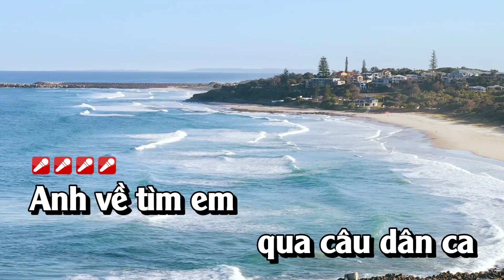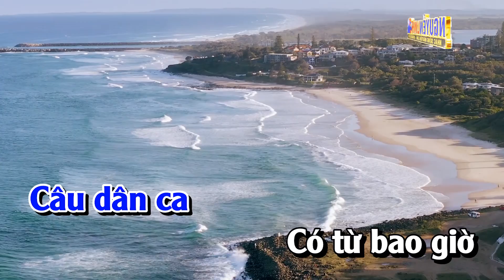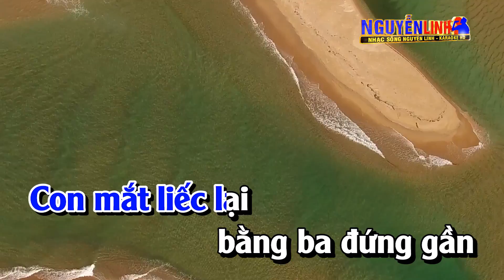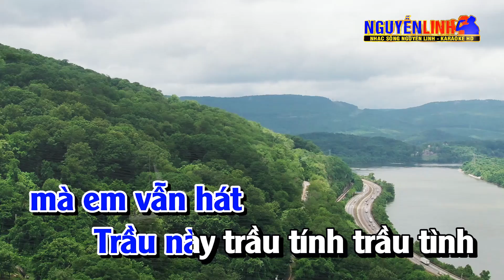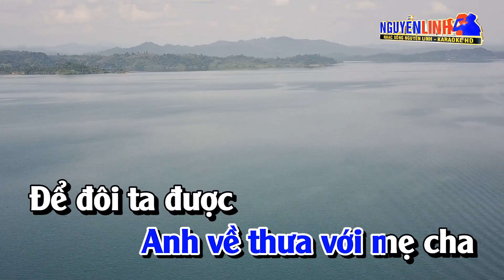Karaoke Tìm Em Qua Câu Dân Ca Tone Nam Nhạc Sống | Nguyễn Linh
Bài Hát : Tìm Em Qua Câu Dân Ca
Tác Giả : Trần Tiến